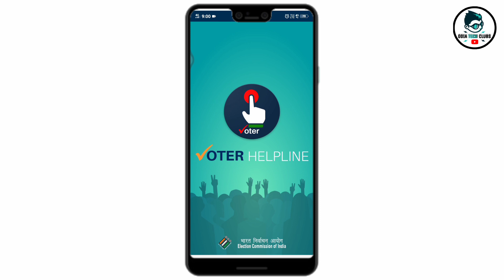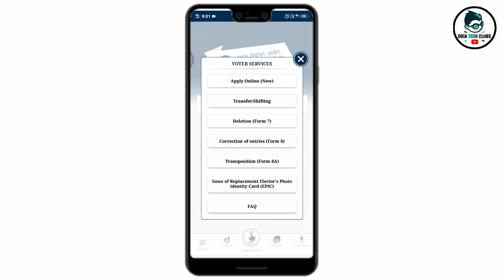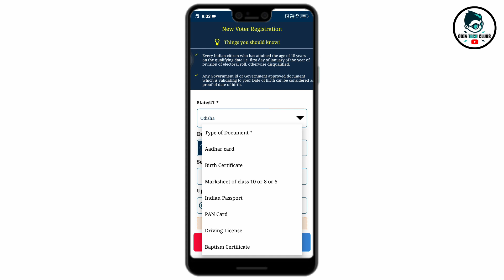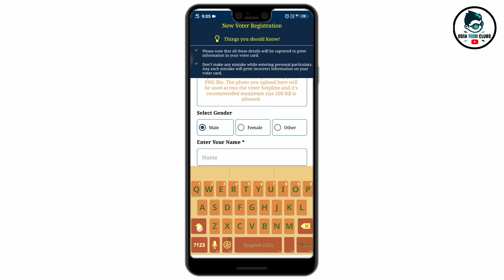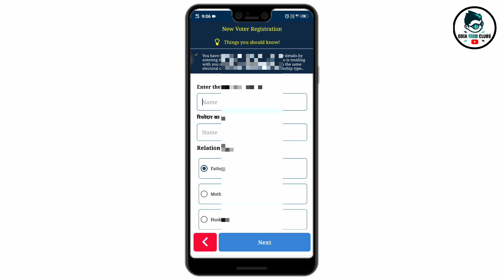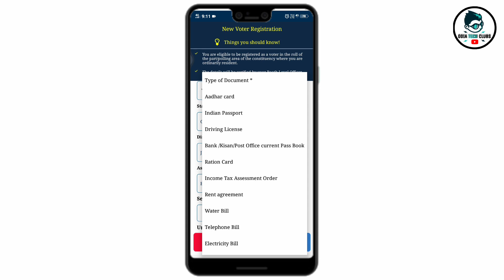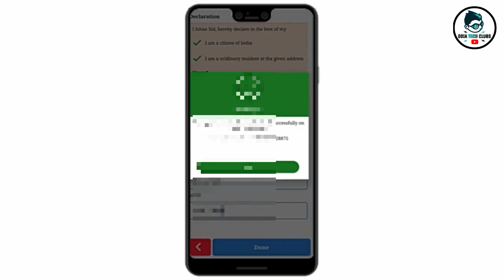New voter I'd card apply online 2021 | Voter card apply Online in odisha | Voter Helpline New updat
New voter I'd card apply online 2021 | Voter card apply Online in odisha | Voter card list

Pan Card(Correction)
Pan Reprint
Aadhar Reprint
Aadhar Address Update
Cast Certificate
Income Certificate
Resident Certificate
Ews Certificate
Legalheir Certificate
Character Certificate

I' hope..